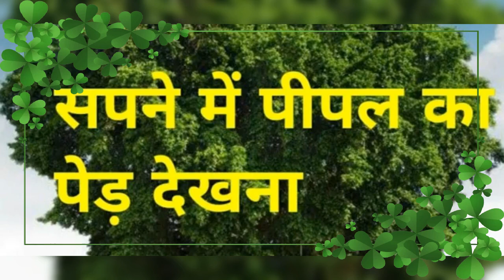सपने में पीपल का पेड़ देखने का अर्थ